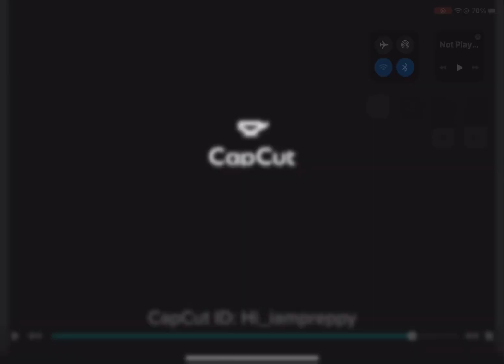Old fighting Roblox trend! Always stick up for your friends💕roblox